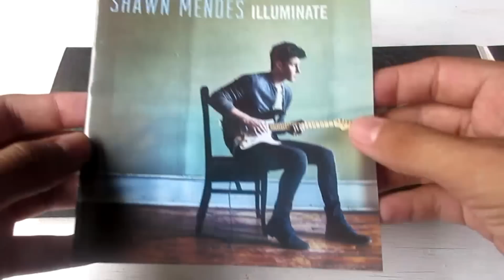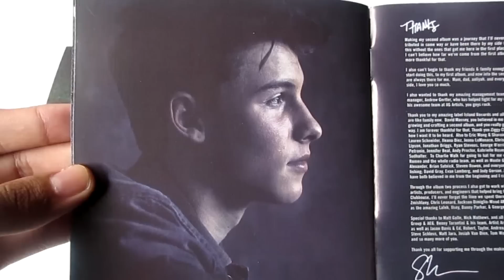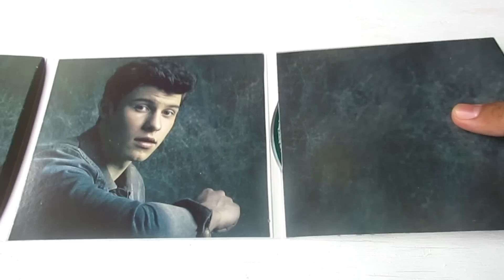Shawn Mendes - Illuminate ( Album Deluxe Edition ) - Unboxing CD en Español